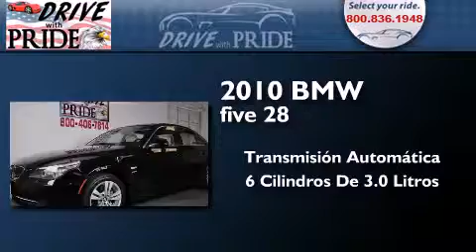Usado 2010 BMW 528i xDrive PREMIUM PACKAGE NAVIGATION LEATHE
Haz clic aquí para ver el precio Hemos tenido el honor de servir a la zona de Houston TX , le prometemos que su experiencia superará sus expectativas ! Year : 2010 Make : BMW Model : 528i Engine : Motor con 6-Cil de 3.0L Trans . : Transmisión Automática Millaje : 53,204 Stock : 581Z2919 Drive With Pride 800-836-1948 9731 Southwest Freeway Houston , TX 77074